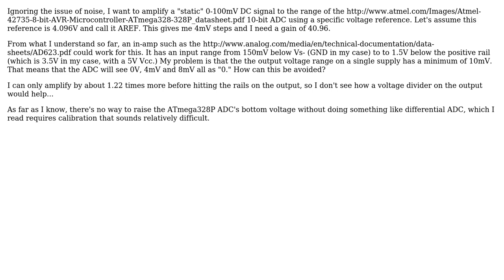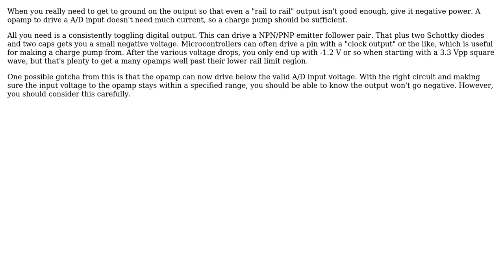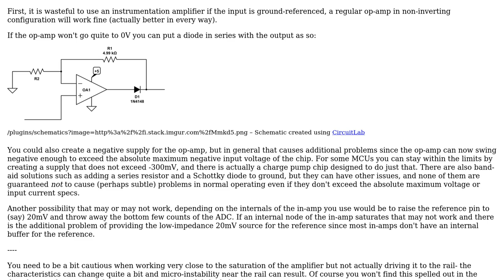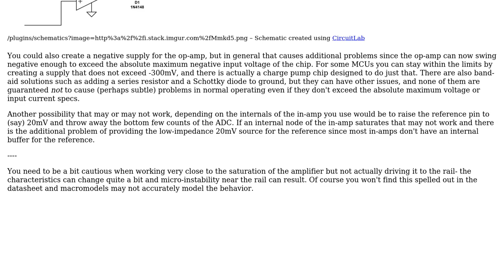How do I amplify a 0-100mV signal to an ADC with a range from 0 to a specific reference voltage?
Electronics: How do I amplify a 0-100mV signal to an ADC with a range from 0 to a specific reference voltage?

With thanks & praise to God, and with thanks to the many people who have made this project possible! | Content (except music & images) licensed under CC BY-SA | Music | Images & others | With thanks to user Spehro Pefhany user Olin Lathrop user Anthony user Andy aka and the Stack Exchange Network Trademarks are property of their respective owners. You are responsible for your own actions.